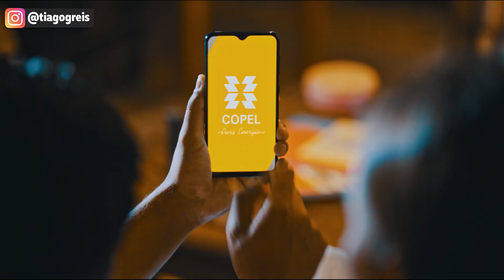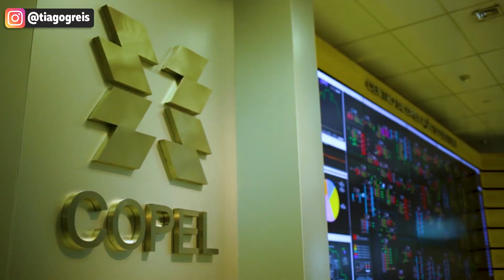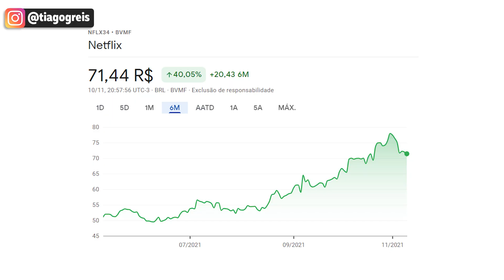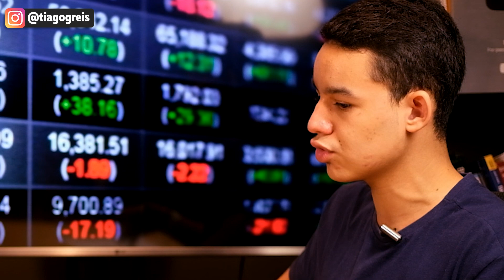Por que NÃO INVESTIR em NETFLIX? (NFLX34, NFLX)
00:00 Intro
00:38 Copel (CPLE6) é boa para o longo prazo?
04:36 Por que NÃO INVESTIR em NETFLIX? (NFLX34, NFLX)
18:30 Faz sentido ainda investir em Commodities?